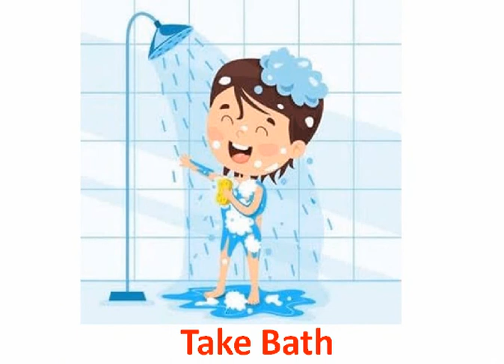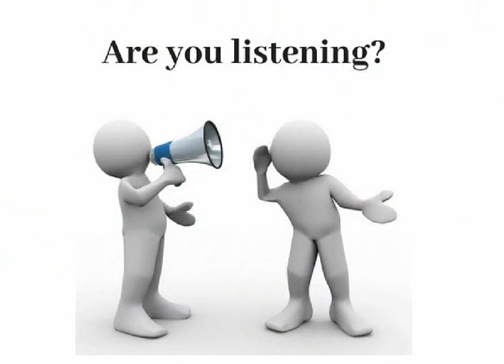Class Nursery , Pre Prep & Prep Subject Activity